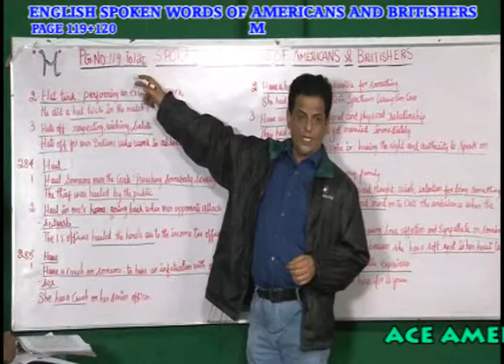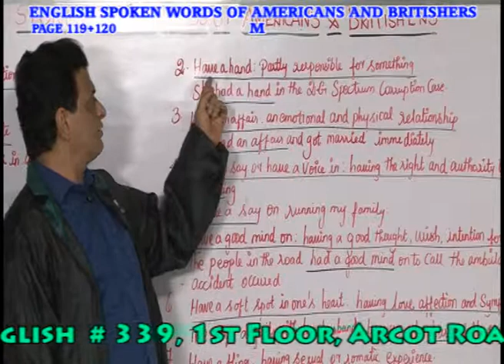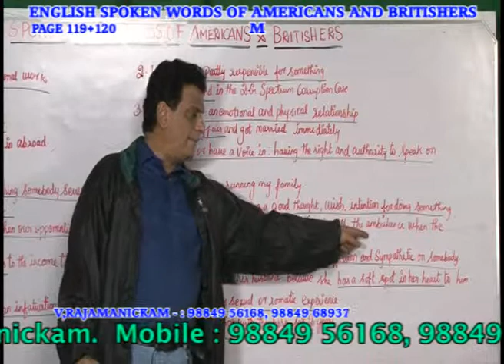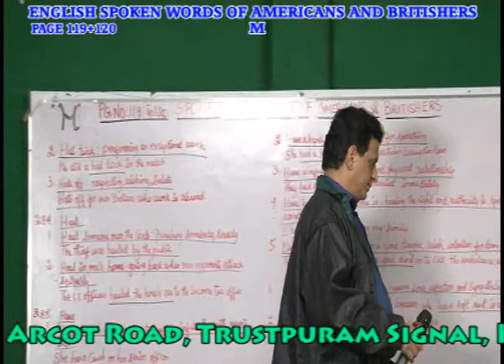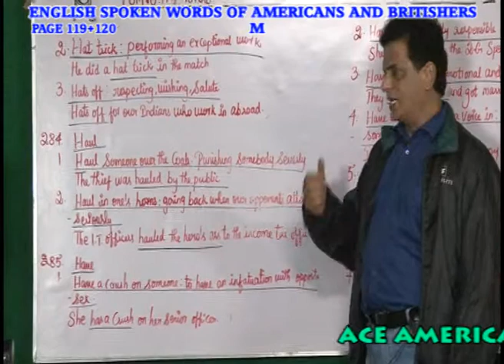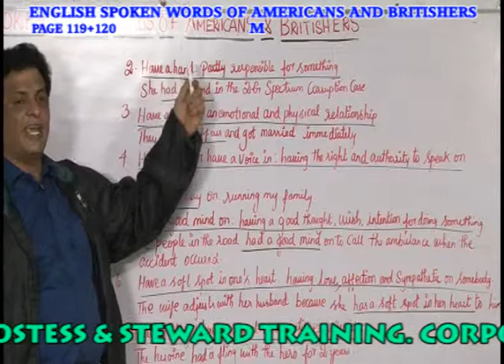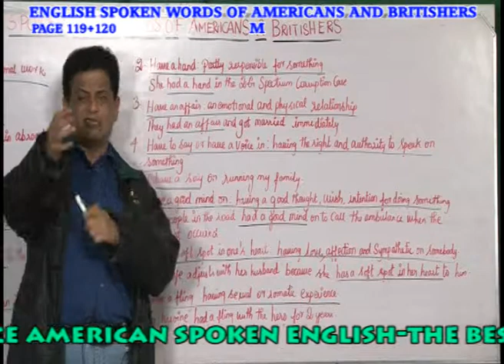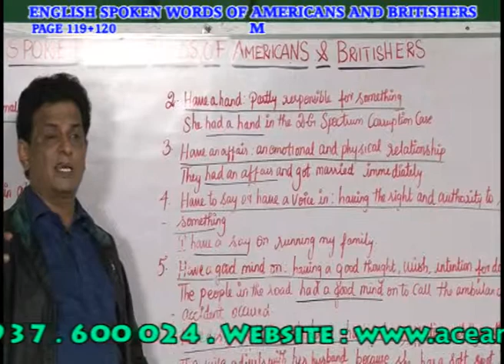AMERICAN &BRITISH CORPORATE WORDS INSTITUTION IN CHENNAI - PH:9840674165